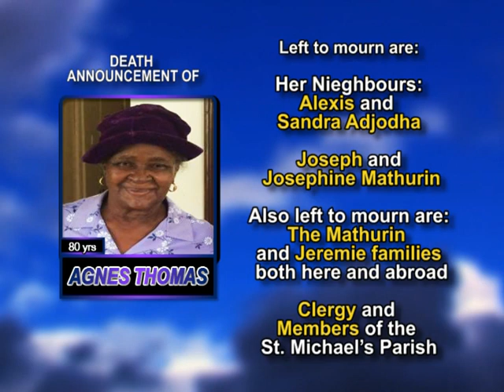Agnes Thomas long